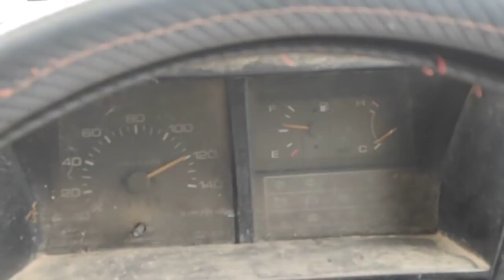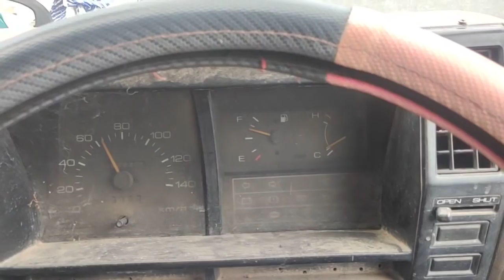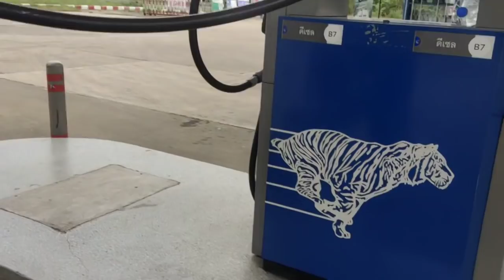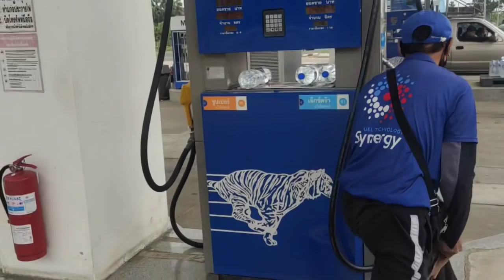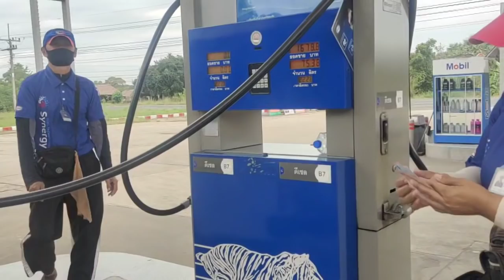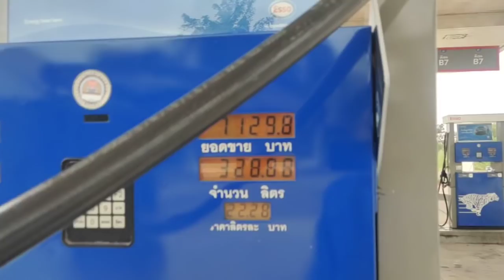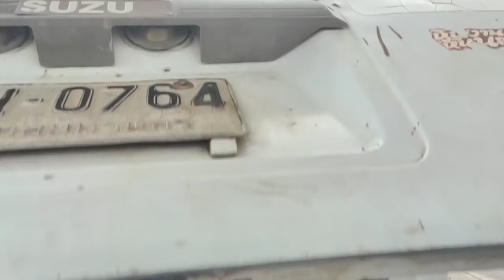ไปซื้อน้ำมันกันเผื่อเจอเด็กปั๊ม!!!แต่ดันเจอแม่ปั้ม